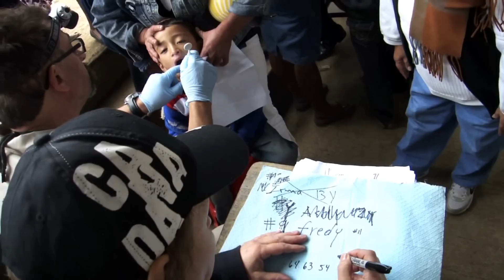KIA WOH Dental Mission Guatemala 2014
Kindness in Action and Wells of Hope Guatemala Dental MIssion 2014